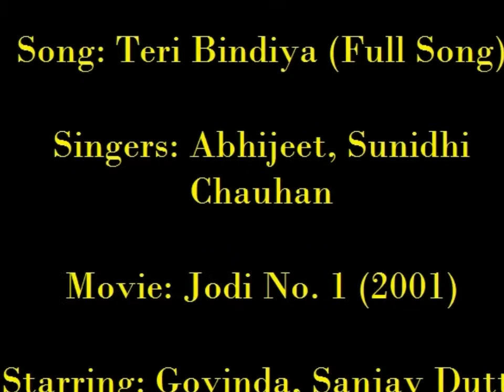Teri Bindiya [Full Song] (HD) With Lyrics - Jodi No.1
Singers: Abhijeet, Sunidhi Chauhan
Movie: Jodi No. 1 (2001)
Starring: Govinda, Sanjay Dutt, Twinkle Khanna, Monica Bedi
LYRICS
--MALE--
Teri bindiya udaake le gayi meri nindiya

Haan, haan, haan teri bindiya udaake le gayi meri nindiya
Main jaag raha hoon, so gaya saara India

--FEMALE--
Meri bindiya udaake le gayi tere nindiya
Oh meri bindiya udaake le gayi tere nindiya
Tu jaag raha hai, so gaya saara India

--MALE--
Eh teri bindiya udaake le gayi meri nindiya

--MALE--
(Meri jaan kisi ki jaan ko jaate dekha hai
Main jaan lutaa doonga tujhpe yeh socha hai) - 2

--FEMALE--
Tu ek luteraa hai, dil tune lutaa hai
Main kya jaanoon tu sachcha hai ke jhootha hai

--MALE--
Tune kar liya qaabu, jaadu mujhpe kiya kiya - 2

--FEMALE--
Oye oye oye, meri bindiya udaake le gayi tere nindiya

--MALE--
(Maine jab se diya hai jaaneman yeh dil tujhko
Mujhe teri kasam hai chain nahin ek pal mujhko) - 2

--FEMALE--
Haalat mere bhi kuch kuch tere jaisi hai
Bechain bada karte hai, mohabbat kaisi hai

--MALE--
Ab kya darna, jab pyaar kiya to kiya kiya - 2